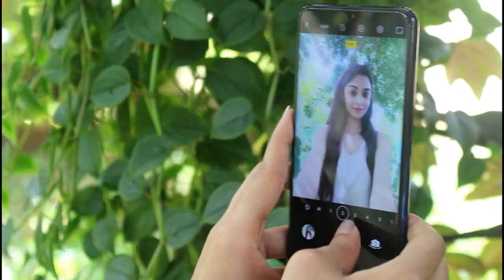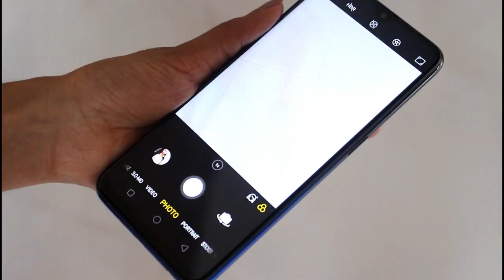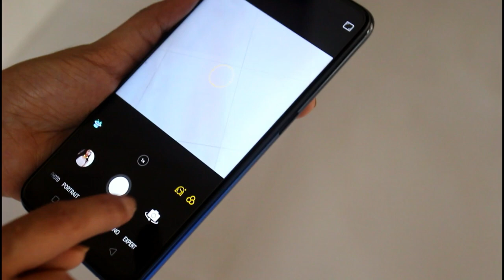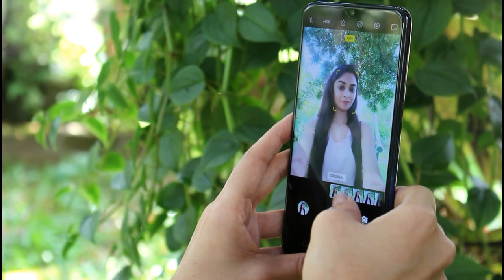Oppo F9 Camera My EXPERIENCE + Launch Event | CHE JAY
Hi my tech friends,

This is just a mini review about the oppof9 Camera.
Thank you OPPO Sri Lanka for inviting me to the oppof9 Launch event and also sending me the phone to get a cool experience.

~Che Jay~
XOXO.